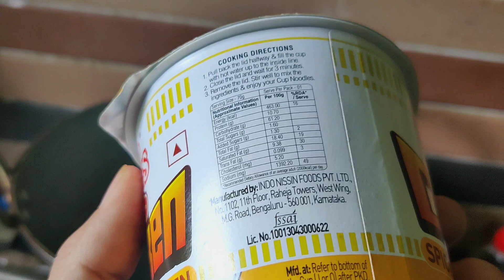SPICY CHUNKY CHIKEN 😋 50 ଟଙ୍କା ରେ & 5 minute ରେ 💛